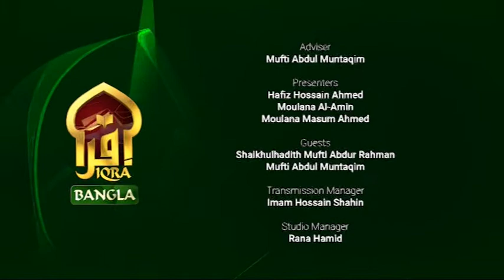Islamic Q&A with Iqra || Mufti Abdul Rahman || 25092022